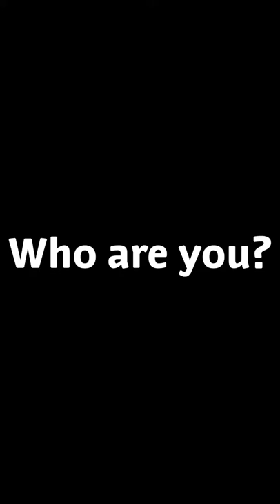Arm Balance Handstand Workshop 7/21/2018